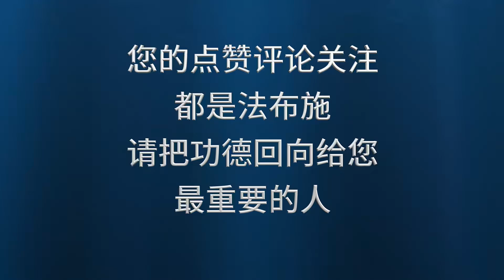你对阿弥陀佛的信心是「借」来的吗